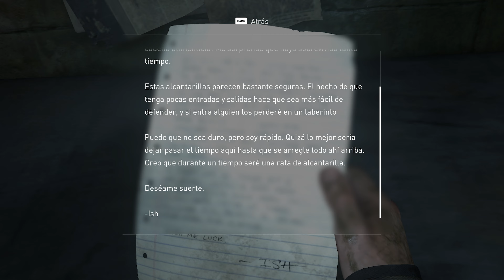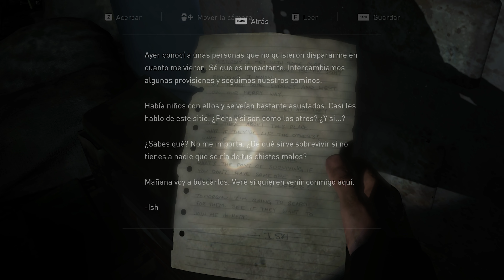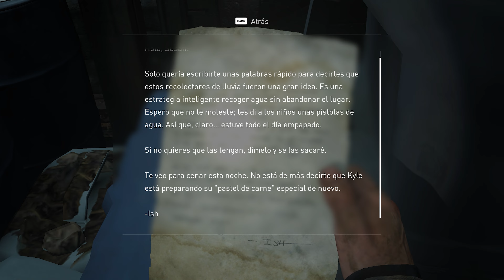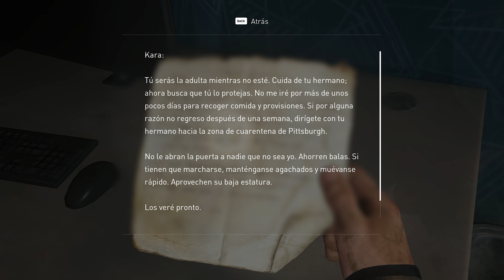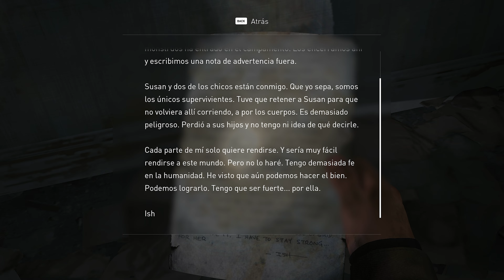The Last of Us: Parte I | Parte 6 | Gameplay en Español Latino | Coleccionables | Superviviente | 4K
Llegamos a la Parte 6 del gameplay de The Last of Us: Part I! En este episodio, seguimos avanzando en la dificultad sobreviviente y asegurándonos de recoger todos los coleccionables, mientras disfrutamos de una experiencia fluida en 4K 60 FPS. Vive cada momento con nosotros en español latino y únete a esta aventura.

¡Déjanos tu comentario sobre lo que más te gustó!

💬 Déjanos un comentario con tus momentos favoritos o cualquier pregunta que tengas sobre el juego.